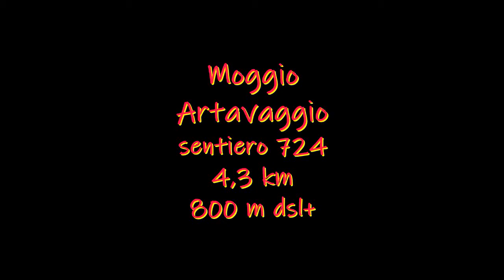Sentiero 724 Moggio (LC) - Piani di Artavaggio.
Sentiero 724 Moggio - Piani di Artavaggio.
Itinerario di livello E adatto a tutti.

La salita è abbastanza impegnativa  comunque , non adatta a bambini piccoli o escursionisti senza un minimo di allenamento.

Prova radio in frequenza PMR 446 Radio Montana in quota , disturbi in banda ed usi impropri delle frequenze libere , qualcuno stava usando il canali PMR 446 per trasmissioni dati anche sul canale di emergenza 8  , penso che in qualche modo abbiano costruito in qualche rifugio un modulatore/demodulatore per trasmettere e ricevere la rete dati internet via radio come ad esempio le trasmisisoni delle webcam.